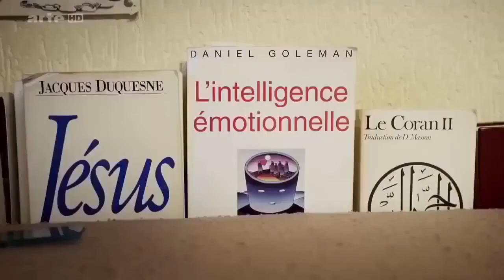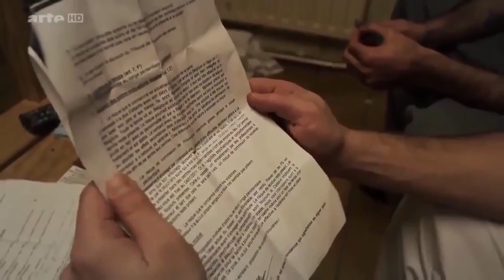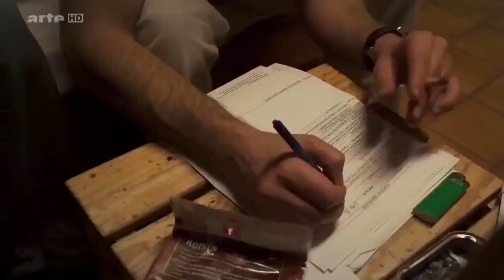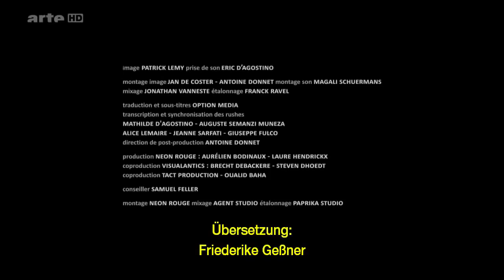DOKU: Der schlimmste Knast der Welt [DOKUMENTATION 2020]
Du möchtest eine Dokumentation über Knast? Über den härtesten Knast der Welt? Hier ist sie.

Montags: Militär / Geschichte
Mittwochs: Universum / Natur
Freitags: Mystery / Phänomene
Sa, So, Di, Do: Sonstiges

Quelle: arte